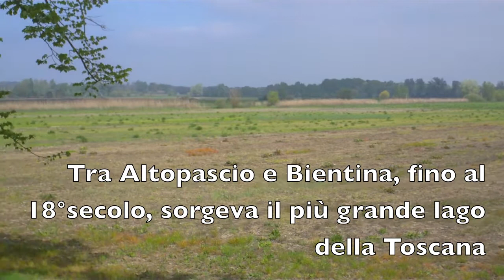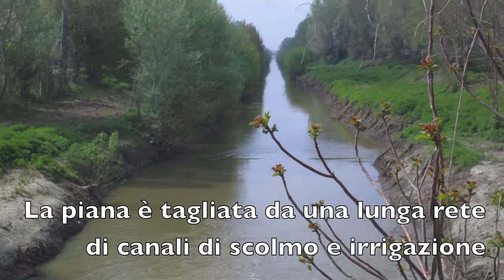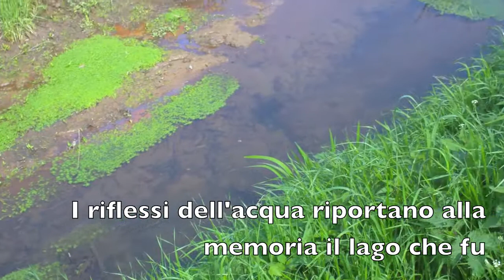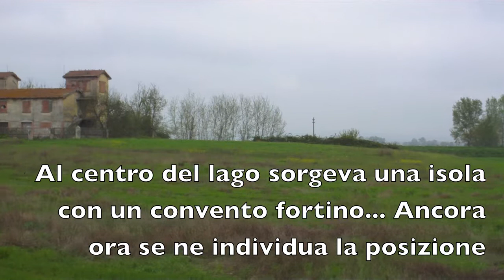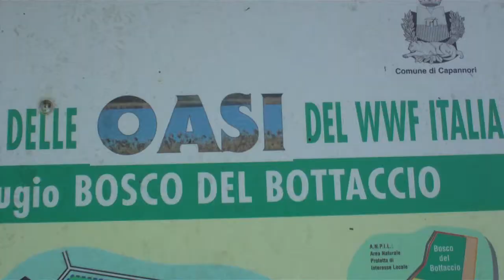Il lago scomparso di Bientina - Saverio Pepe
Tra Altopascio e Bientina, fino al 18°secolo, sorgeva il più grande lago della Toscana .
Era noto ai lucchesi anche col nome di Lago di Sesto, perché vicino ad esso sorgeva un castello che prese il nome dalla sesta pietra miliare esistita sulla vicina strada maestra che da Lucca guida nel Valdarno inferiore. La zona si ritiene sia sempre stata paludosa essendo bassa e sotto il livello del bacino del Serchio. Fino al XII secolo non si hanno però notizie certe di un lago nella zona e non ci sono tracce storiche dell'esistenza di questo lago antecedenti all'VIII secolo.
Nella valle si raccoglievano e acque dei Monti Pisani e delle Cerbaie, rendendo incerta la ripartizione idrografica dei bacini del Serchio e dell'Arno. Acquistando sempre più estensione e la fisionomia di lago, nei secoli successivi fu oggetto di contrasti tra le comunità rivierasche per i diritti di pesca e di caccia sulle rive. In accordo con Lucca Cosimo I Granduca di Toscana fece aprire nel 1574 un emissario detto "Serezza" per lo scolo delle acque in Arno, e nel 1655 fu scavata la "Serezza Nuova" che passava per Buti, Vicopisano e San Giovanni alla Vena nel tentativo di limitare le esondazioni nelle stagioni piovose. Il lago aveva un'area di acque permanenti detta "chiaro" ed una a palude che essiccava nella stagione siccitosa, variando sensibilmente la superficie lacustre.

La linea di confine fra lo stato di Lucca e il Granducato di Toscana attraversava il lago quasi nel mezzo, ma in linea diagonale, a partire verso est dal porto di Altopascio sino alla dogana del Tiglio verso ovest. Il Lago di Bientina, compreso il suo vasto lembo palustre, occupava una superficie di circa 14 miglia toscane quadrate, la metà della quale si trovava costantemente coperta dalle acque, ed è distinta dal Padule col nome di Chiaro.
Aveva come immissario principale l'Auser e come emissario il Canale del Cilecchio. Il lago fu poi prosciugato nel 1859 mediante l'opera di Alessandro Manetti.